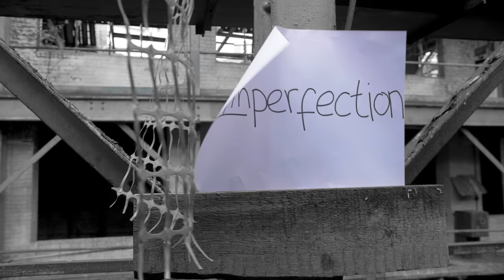Mark Asari - Enemy No 1 [Music Video] Link Up TV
Second single of the EP ( IT’S TIME )